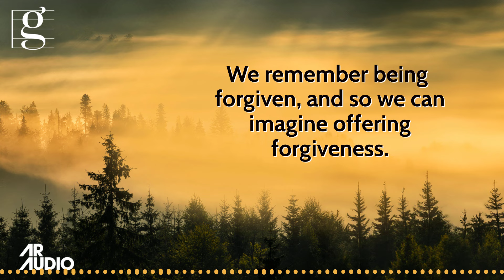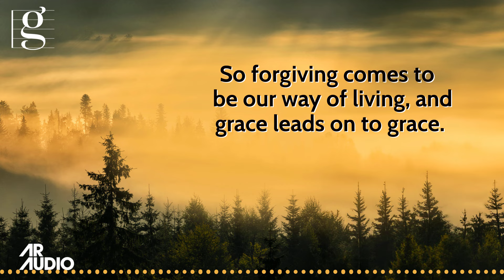MORNING HAS BROKEN - Bill Knott's GraceNotes (July 19, 2024)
When we’ve been wounded by the spitefulness of others, it’s grace that quiets our reactive hearts and calms our angry tongues.

We remember being forgiven, and so we can imagine offering forgiveness. The grace that reconciled us to God becomes the opening that makes new reconciliations thinkable.

The foolish cycle of retaliation need not take another turn, for Jesus has absorbed the weight of all our anger, sin and pain.

A new day dawns in which forgiveness warms and brightens all we know. Grateful for love that changed our lives, we pray that others also change, find peace, experience forgiveness.

So forgiving comes to be our way of living, and grace leads on to grace.

So stay in grace.